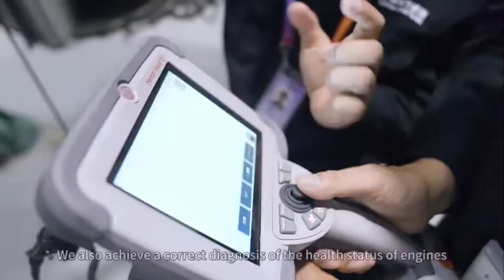ChinaInThePastDecade Accurate "diagnosis" and specific "prescription"!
ChinaInThePastDecade Accurate "diagnosis" and specific "prescription"! How can advanced tech help care for the "heart" of an aircraft? CEAir's plane "doctor" Yuan Zhexun invites you to learn about his daily work!